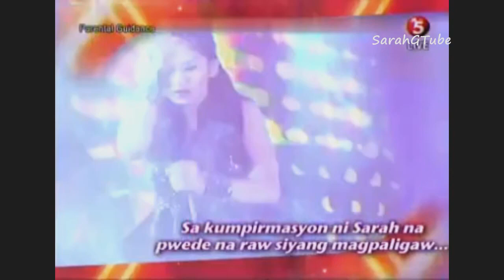Sarah Geronimo - Gerald sa balitang nagkakamabutihan na sila ni Sarah - Paparazzi (Aug 21, 2011)